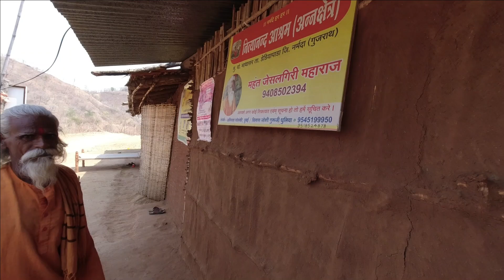Off Road Jungle ride to Nityanand aashram on Narmada Parikrama. Xpulse , Interceptor and Apache 200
This vlog is about our ride to Nityanand Ashram which is on the way from Mathasar to Zarvani in the Soolpaaneshwar wild life forest of Gujarat.
The ride covers awesome highways towards the Statue of Unity and no roads trail in the Jungle. Also how one Pujari single handedly manages the entire ashram for the people who are doing Narmada parikrama and provide them free food and shelter without any kind of help from the government or local authorities.